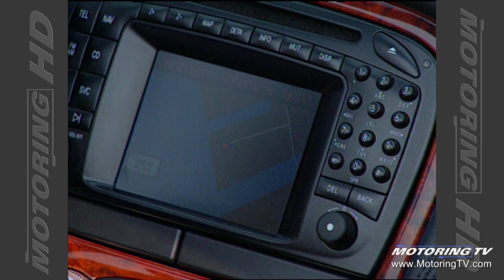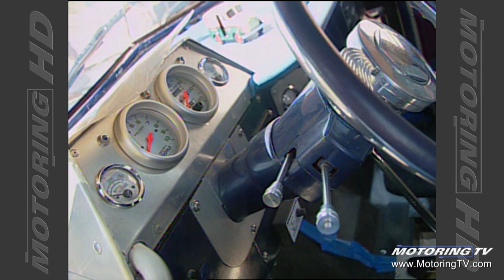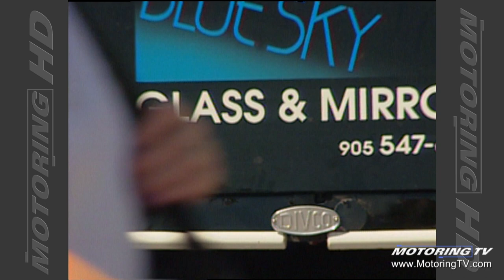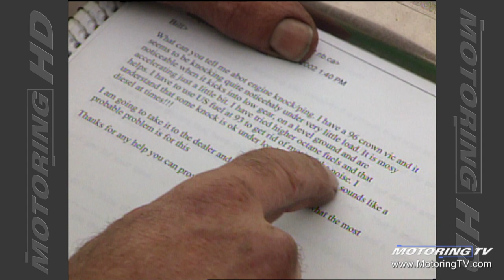Motoring TV 2003 Episode 5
- AJAC test fest
- 2003 Range Rover
- flooding can still occur on today's cars
- 2002 Porsche 4S & Targa
- crank sensor
- Jim Kenzie on the AJAC Test Fest.